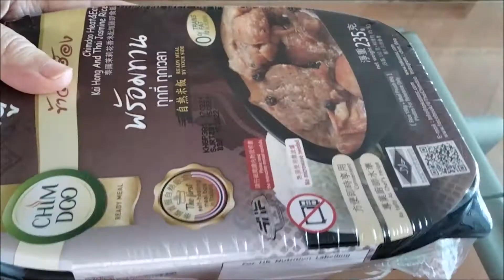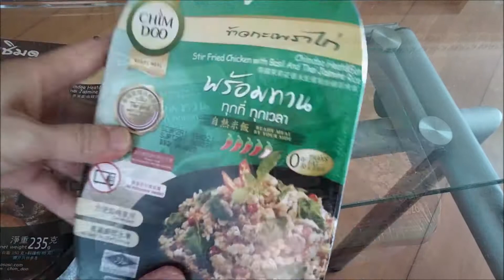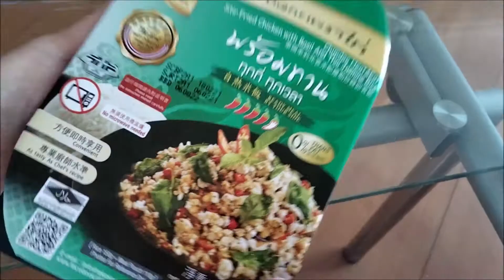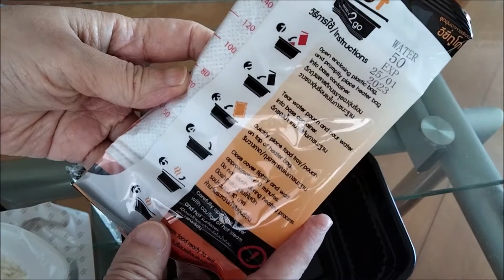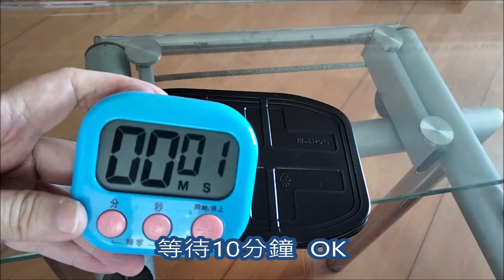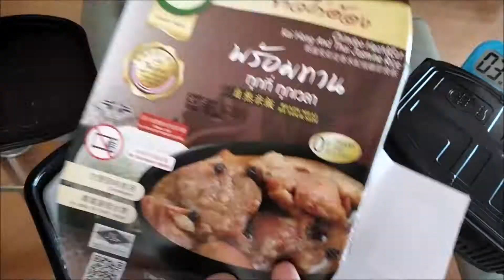AK 泰國自熱飯盒 Self heating meal box 2021💥 Chimdoo 自熱飯盒 💖 $20有交易 😋味道不錯 ✨ 隨時加熱 方便快捷 🎯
看到報章介紹, 逛了幾次阿布泰都售罄. 前天路經時看到剛翻貨, 馬上買2盒回家試食. 二十元這價錢, 扺食. 白飯香軟, 餸菜也夠味, 整體不錯.